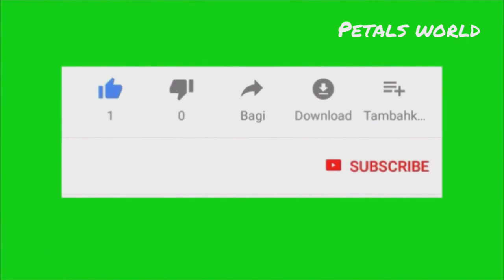Beautiful flower design using sewing thread | hand embroidery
here I show you beautiful flower design hand embroidery using sewing thread